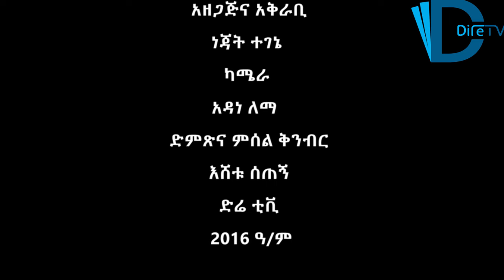ለ 50 አመት ያለ ትራፊክ አደጋ ያሽከረከሩት አባት ክፍል 2